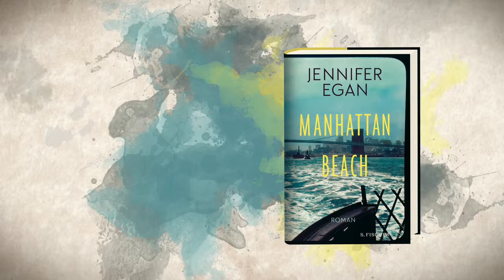Jennifer Egan ›Manhattan Beach‹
Tauchen Sie ein in das vibrierende New York der 30er und 40er Jahre, folgen Sie einer unvergesslichen Heldin in eine Zeit, in der alles auf dem Spiel steht.

New York – von der Marinewerft in Brooklyn zu den schillernden Nachtclubs in Manhattan, von den Villen auf Long Island zu den Absteigen in der Bronx. 1942 sind die Männer an der Front, die Frauen stehen in der Fabrik. Aber Anna möchte ein besseres Leben. Seitdem der Vater verschwunden ist, sorgt sie für ihre Mutter und die pflegebedürftige Schwester. Während Anna den Vater nicht vergessen kann, verfolgt sie bestimmt ihren großen Traum: Unter die gigantischen Kriegsschiffe an den Docks möchte sie tauchen, um sie zu reparieren. Ein Beruf zu gefährlich für eine Frau – genauso wie die New Yorker Unterwelt, in der sich die Spur ihres Vaters verlor.

Der Pulitzer-Preisträgerin und New York Times-Bestsellerautorin Jennifer Egan ist ein Meisterwerk mit erzählerischem Sog, mitreißender Atmosphäre und unvergesslichen Figuren gelungen – ein großes Zeitpanorama!

»Meisterhaft und voller Zauber, ein Pageturner!« The New York Times

»Bahnbrechend! Helden, mit denen man unweigerlich mitfühlt.« Chicago Tribune

»Mitreißend, bewegend und nicht aus der Hand zu legen.« The Bookseller

»›Manhattan Beach‹ wird Sie hineinziehen und auf seinen Wogen hinwegtragen.« The Guardian

»Dieser Roman erschafft eine Welt, die mit all ihren Geheimnissen, Schattierungen und Sehnsüchten glänzend wahr erscheint.« Booklist